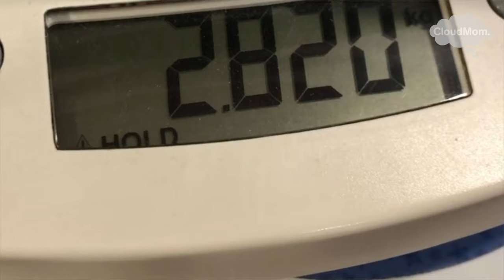9-Week-Old Baby: Overcoming Nipple Confusion with Premature Babies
Find out more about your 9 week old baby In this heartwarming and informative video, we follow the journey of a 9-week-old premature baby as they overcome nipple confusion.